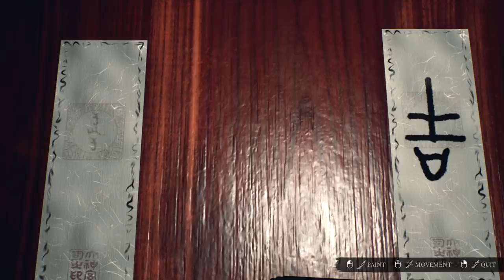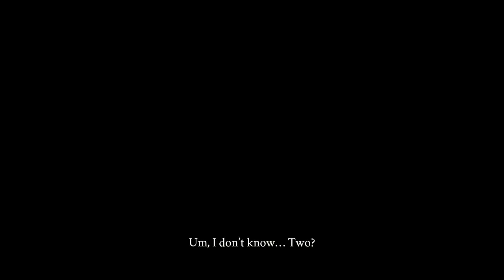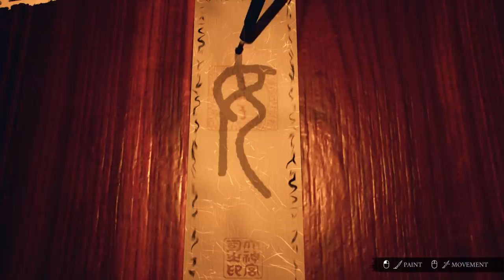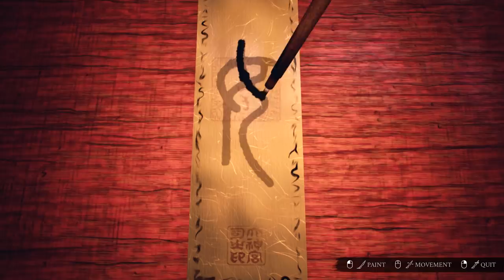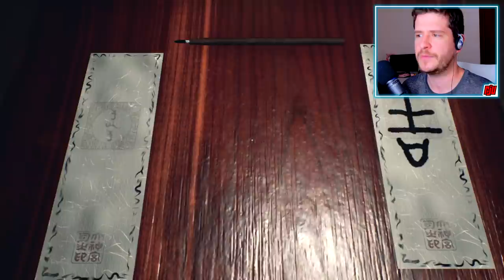IKAI | Evil Spirits In Feudal Era Japan | Psychological Horror Game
PC Gameplay Walkthrough. Part 1. Monsters, ghosts and spirits attack the shrine as a defenseless priestess tries her best to survive.

Ikai is a first-person psychological horror game drawing inspiration from Japanese folklore. Live the horror by the hand of its defining yokais and submerge into the superstitions of the past driven by a unique story and exploration.

Ikai embodies the spirit of the classical psychological horror genre with a defenseless main character incapable of attacking the evil creatures. However, it explores a new sense of horror by making the player face the threats directly neither fleeing nor attacking.
Every mechanic of the game is meant to raise this relatable feeling of helplessness and create a tense atmosphere. The slow, precise and natural movements as a way of interaction resemble real life’s to foster immersion in the uncanny world of Ikai.

STORY
Rumors have spread even through the most skeptical villagers, giving way to fear and hysteria. It’s not just a matter of gossip this time. The blood-stained leaves indicate that evil creatures are getting closer and closer to humans. It is believed that a new demon has turned up in the underworld. Its will is to cross the doorway into our world as soon as it finds what it is looking for. Such a situation requires the priest to head to the village, leaving the shrine under his niece’s control, the priestess.

The crowd’s fear hasn’t reached the shrine far away in the mountains, where the priestess, Naoko, works as usual, too busy to worry. Sweeping and sweeping, time goes by, with or without the priest. Without giving much importance to this sort of demon and ghost stories she ascribes to fearful children, Naoko leaves the shrine to get to the river before it gets dark. Villagers’ dreads seem to take shape in the gloomy forest. She keeps walking, increasingly tense, until her doubts are dispelled; but not her fears.

She soon loses consciousness of her soul and body and falls to the ground; almost dead, almost alive. The shrine’s bell screams for help, but it is no longer a sacred place. All Gods have gone, giving way to monsters, ghosts and spirits.

GAMEPLAY
FEAR: Experience the horror in first-person by the hand of Japanese spirits, monsters and yokais
EXPLORATION: Wander around a feudal shinto shrine and explore to unveil the story behind Naoko, the main character
DRAWING: Concentrate on drawing protective seals over the strange sounds and events happening around
PUZZLES: Pit your wits against the several puzzles that will try to stop you
STEALTH & RUN: Be silent, do not disturb the evil… Or just run, run away from it all, if you can…